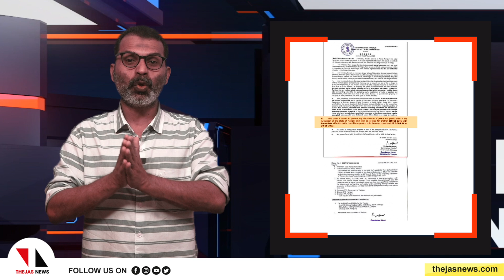മണിപ്പൂര്‍: വംശീയതയില്‍ വിളവ് കൊയ്യുന്നവര്‍| manipur violance|india scan|THEJAS NEWS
മണിപ്പൂരില്‍ പ്രശ്‌നങ്ങള്‍ തീരരുതെന്നാണ് ഭരണകൂടം ആഗ്രഹിക്കുന്നതെന്ന് നിലവിലെ അവസ്ഥയില്‍ ഉറപ്പിക്കാനാവും. ഗാന്ധി സമാധാന പുരസ്‌കാരം ഗീതാ പ്രസ്സിനു നല്‍കുന്നതിലും രാഷ്ട്രീയമുണ്ടെന്ന് ഇന്ത്യാ സ്‌കാന്‍ വിലയിരുത്തുന്നു.